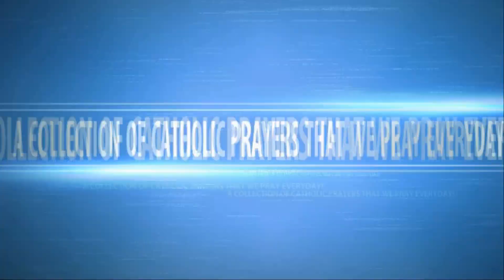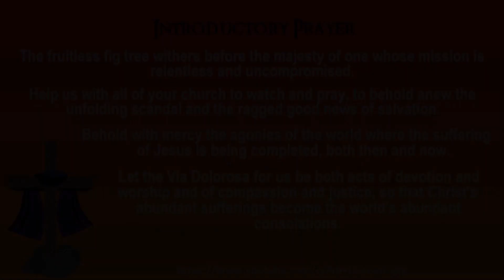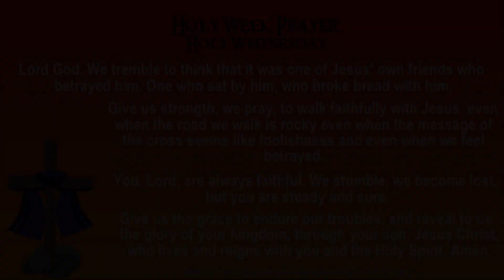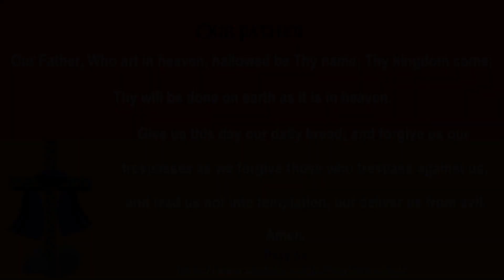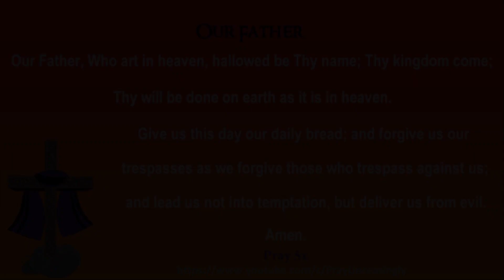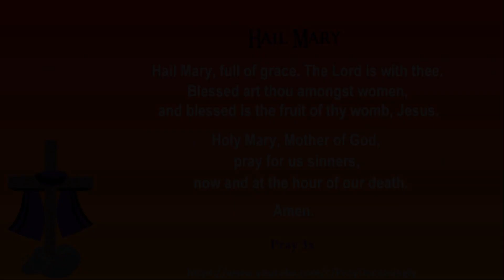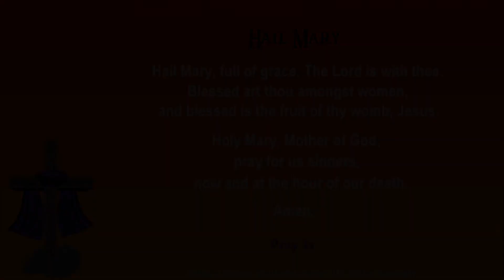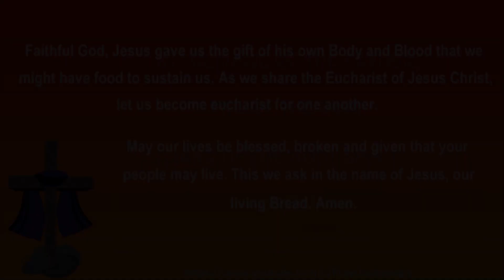HOLY WEDNESDAY PRAYERS - HOLY WEEK 2022